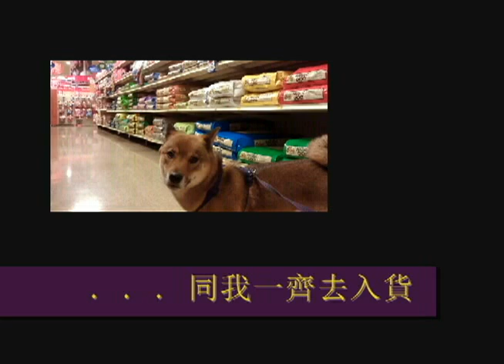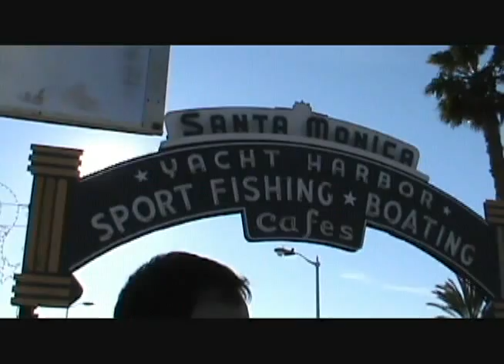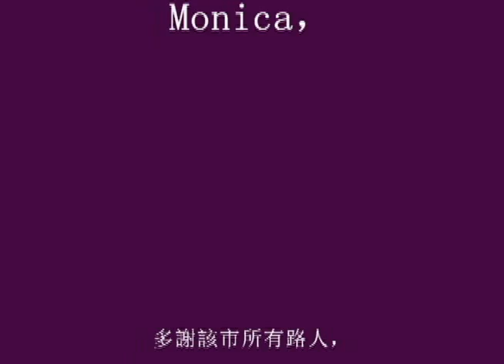Toby at Santa Monica 111127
鄉下滔出城